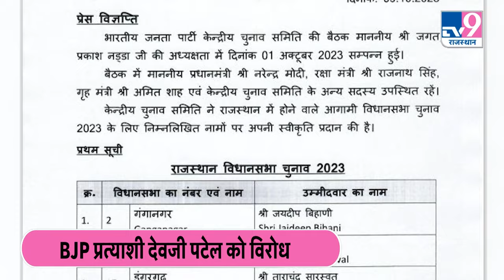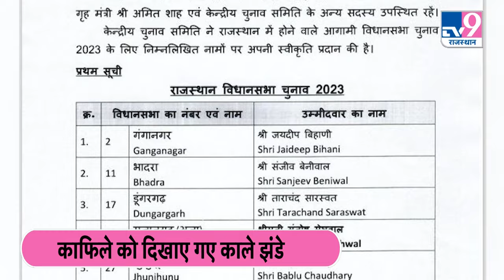Rajasthan Elections: Sanchore BJP प्रत्याशी Devji Patel के काफिले पर हमला, 3 गाड़ियों के तोड़े शीशे।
Sanchore News: राजस्थान में कई जगह बीजेपी प्रत्याशियों का विरोध अब कथित रूप से हिंसक होता जा रहा है. सांचौर से बीजेपी प्रत्याशी घोषित किए गए जालोर-सिरोही सांसद देवजी पटेल के काफिल पर आज सुबह पथराव कर हमला कर दिया. इससे काफिले की तीन गाड़ियों के शीशे तोड़ दिए गए. हमले में असंतुष्ट धड़े के समर्थकों का हाथ होने की आशंका जताई जा रही है.

Sanchore News: Protests against BJP candidates are now allegedly turning violent at many places in Rajasthan. The convoy of Jalore-Sirohi MP Devji Patel, who was declared BJP candidate from Sanchore, was attacked by stone pelting this morning. Due to this, the windows of three vehicles of the convoy were broken. Supporters of the dissident faction are suspected to be involved in the attack.